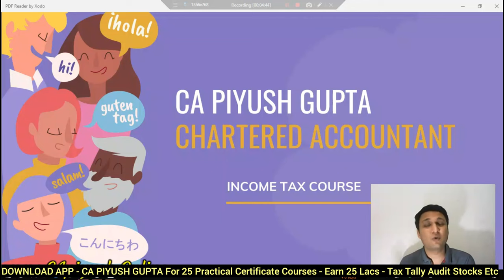L1 - Free Income Tax Full Course In Hindi | Income Tax Certificate Course For Begginners